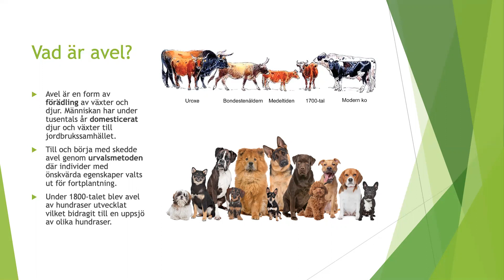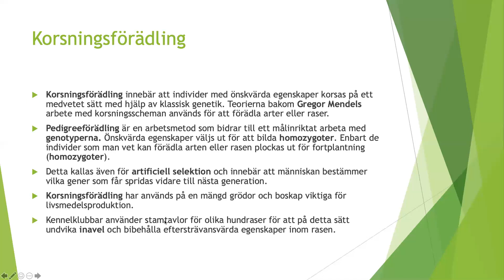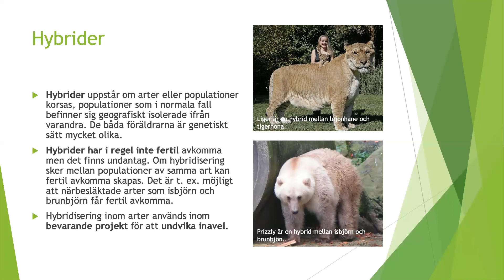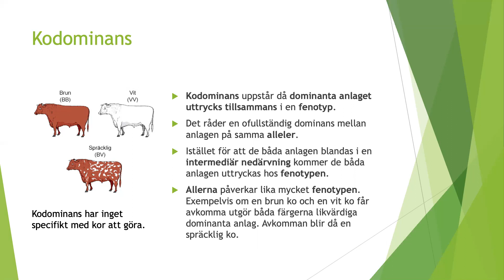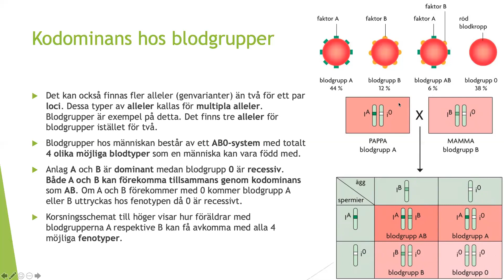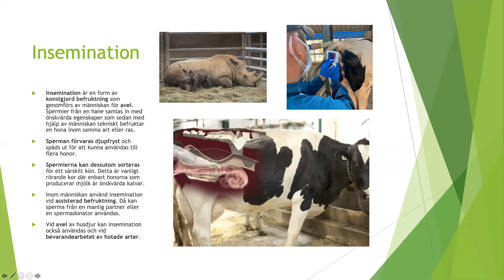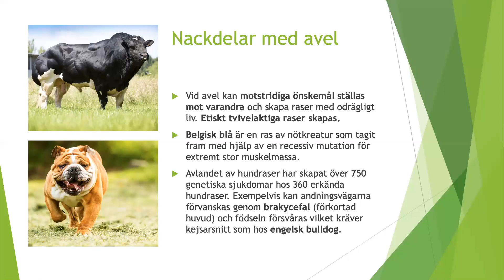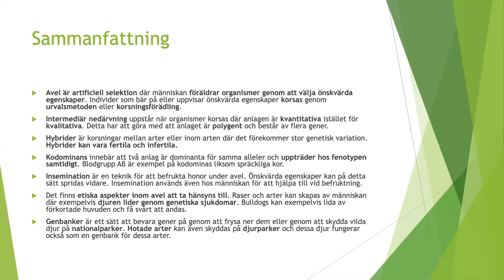Avel - Biologi 1 (100 p)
I denna föreläsning tittar vi på vad avel är för något. Avel är artificiell selektion där människan föräldrar organismer genom att välja önskvärda egenskaper. Individer som bär på eller uppvisar önskvärda egenskaper korsas genom urvalsmetoden eller korsningsförädling.
Intermediär nedärvning uppstår när organismer korsas där anlagen är kvantitativa istället för kvalitativa. Hybrider är korsningar mellan arter eller inom arten där det förekommer stor genetisk variation. Hybrider kan vara fertila och infertila. Kodominans innebär att två anlag är dominanta för samma alleler och uppträder hos fenotypen samtidigt. Blodgrupp AB är exempel på kodominas liksom spräckliga kor. Insemination är en teknik för att befrukta honor under avel. Önskvärda egenskaper kan på detta sätt spridas vidare. Det finns etiska aspekter inom avel att ta hänsyns till. Raser och arter kan skapas av människan där exempelvis djuren lider genom genetiska sjukdomar. Bulldogs kan exempelvis lida av förkortade huvuden och få svårt att andas. Genbanker är ett sätt att bevara gener på genom att frysa ner dem eller genom att skydda vilda djur på nationalparker. Hotade arter kan även skyddas på djurparker och dessa djur fungerar också som en genbank för dessa arter.

Innehåll:
Vad är avel?
Korsningsförädling
Intermediär nedärvning
Hybrider
Kodominas
Kodominans hos blodgrupper
Insemination
Nackdelar med avel
Genbanker
Sammanfattning